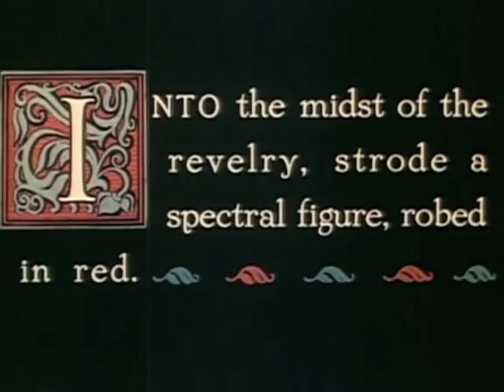Church of Film: EARLY COLOR FILM Technicolor Edition Trailer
FREE. Wednesday 27th. 8pm. North Star Ballroom.